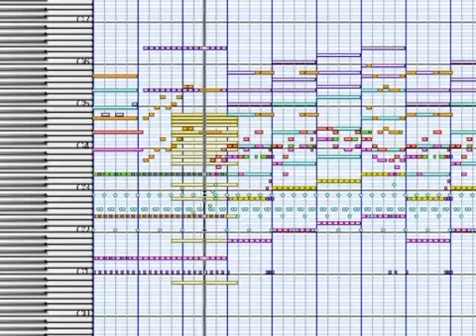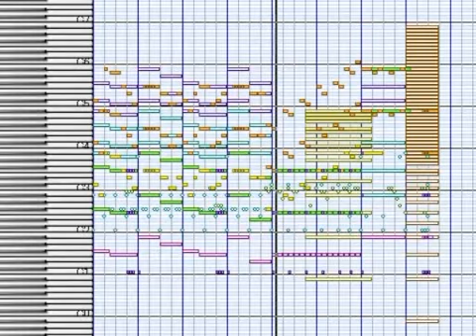【東方MIDI】ぼくらの非想天則 (Full ver.)【東方非想天則】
上海アリス幻樂団 黄昏フロンティア 東方project 第12.3弾『東方非想天則 〜 超弩級ギニョルの謎を追え』より
「ぼくらの非想天則 (Full ver.)」

ギターお手上げ。

【使用ソフト】
Domino

【使用音源】
MSGS, TiMidity++